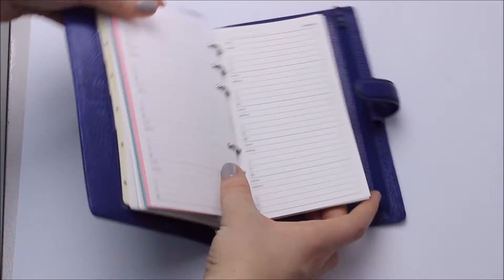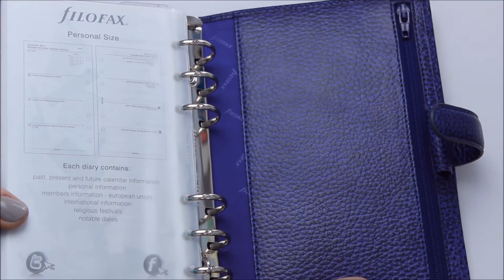UNBOXING - Filofax Finsbury, Electric Blue, Personal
Ich habe mir einen höherpreisigen Filofax bestellt und euch beim Auspacken mitgenommen.
Hier bekommt ihr die komplette Ausstattung und alle Details des Modells zu Gesicht, schließlich muss man sich sehr gut überlegen, welches Modell man sich anschaffen möchte.
Mehr Videos zum Thema Filofaxing findet ihr auf meinem Kanal :)